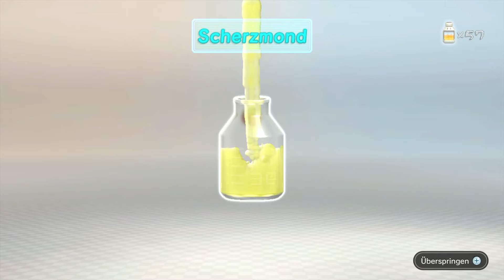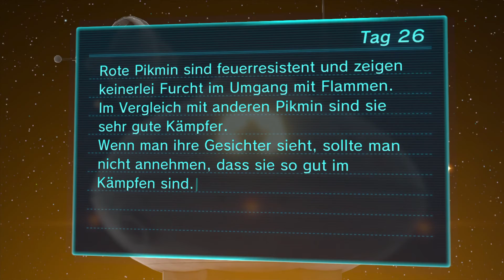Pikmin 3 #26 - Nein, die Datendisk!!! | Let's Play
Pikmin 3 | Let's Play

Heute sind wir durchaus planerisch unterwegs. Am Ende haben wir wieder alles! Alles? Nein! DA LIEGT NUR NOCH EINE DATENDISK. NEIN!

Pikmin 3
3D-Echtzeit-Strategie von Nintendo